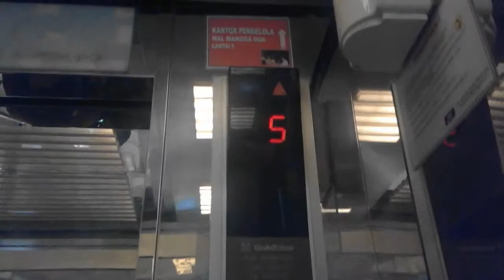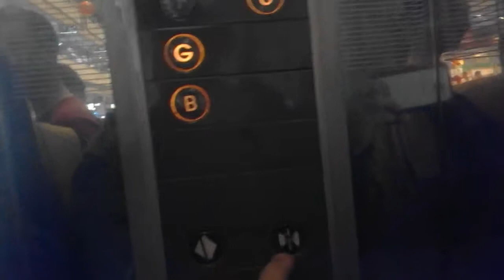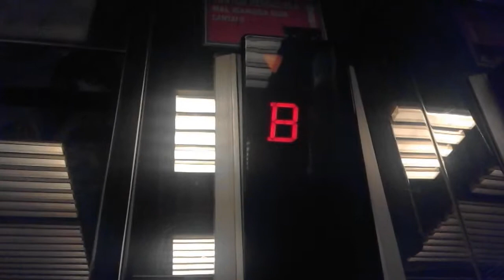(R2) Old GoldStar Traction Scenic Lift at Mall Mangga Dua, Jakarta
Service floor : B, G, 1 - 5
Ride path : G (up) 5 (down) B
Chime : yes
Number of chime : 1

Capacity
1800 Kg, 28 Persons